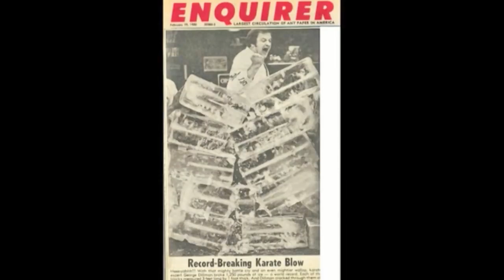The Forms of Ryukyu Kempo/Dilllman DVD 13